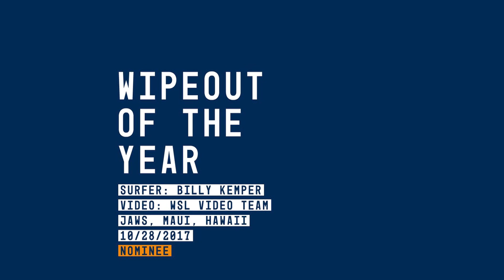Billy Kemper at Jaws - 2018 Wipeout of the Year Nominee - WSL Big Wave Awards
Billy Kemper (Haiku, Hawaii, USA) feels the power of the lip as it vaporizes him at the Pe'ahi Challenge WSL Big Wave Tour event at Jaws, Maui, Hawaii on October 28, 2017.  Video by WSL Video Team.  A nominee in the Wipeout of the Year Award category of the 2018 WSL Big Wave Awards.